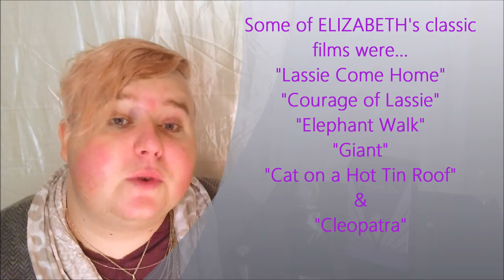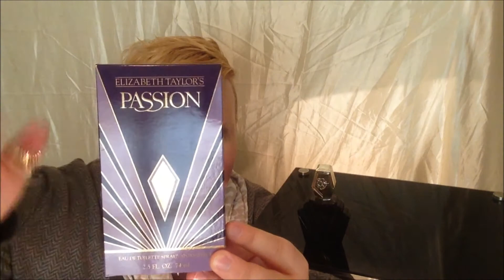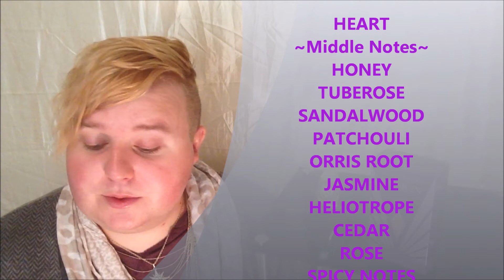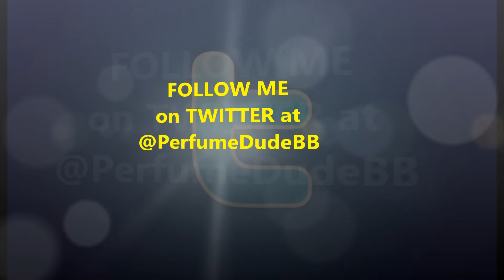Perfume Dude BB: PASSION by Elizabeth Taylor fragrance review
- Here is my Fragrance review of the first fragrance released by 3-time Academy Award winner DAME ELIZABETH TAYLOR, her debut fragrance "PASSION" which launched in 1987 (the year I was born!) and is the original and very FIRST ever Celebrity fragrance... I've loved this iconic perfume, and the beautiful & talented HOLLYWOOD ICON behind it ALL MY LIFE...and I would also like too THANK YOU for viewing & for the Support! -X, PERFUME DUDE BB

Make sure and check out the FABULOUS...